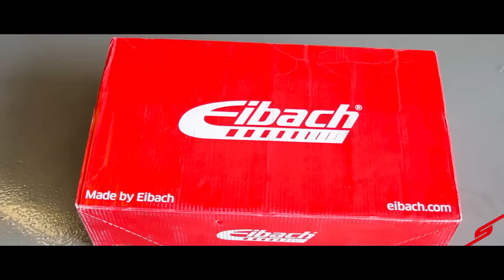Performance Shop | 2016 Chevy Camaro SS | STILLEN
The STILLEN Performance Shop services all makes and models. The new 2016 Camaros have been regulars at the shop.